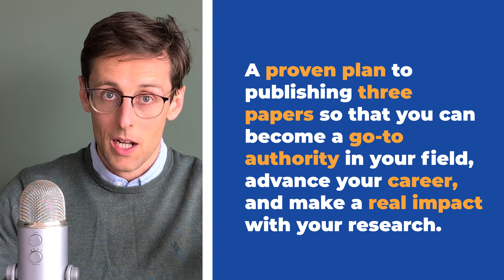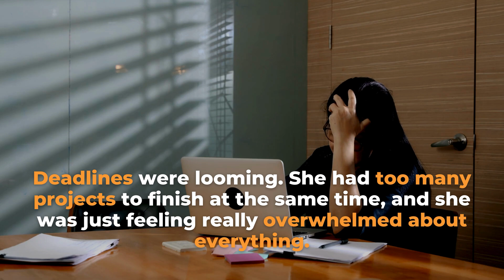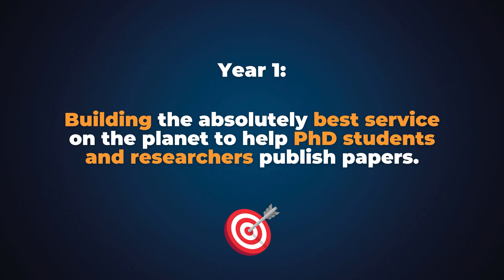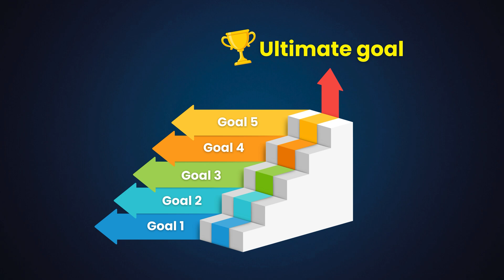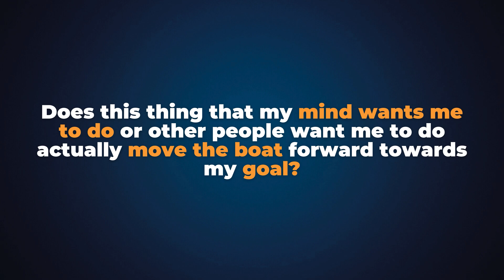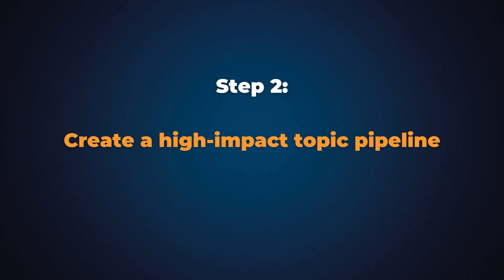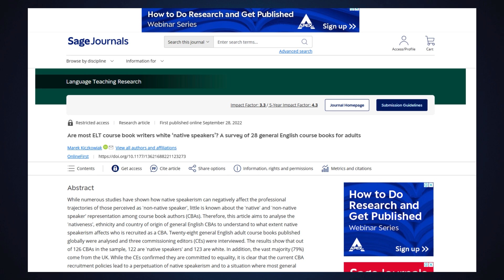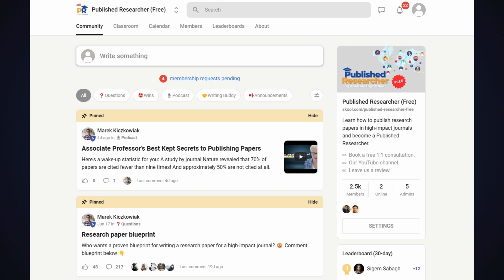If I wanted to publish 3 research papers in 2025, this is what I’d do